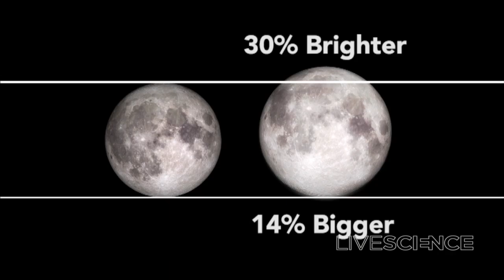Rare 'Supermoon' In Nov. 2016 - NASA's Advice On How To Watch It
Skywatchers will be able to gaze upon the biggest and brightest "supermoon" in almost 69 years on Nov. 14th, 2016. Live Science spoke with Noah Petro, the deputy scientist for NASA's Lunar Reconnaissance Orbiter mission, about how and when to view it.

For the science geek in everyone, LiveScience.com breaks down the stories behind the most interesting news and photos on the Internet, while also digging up fascinating discoveries that hit on a broad range of fields, from dinosaurs and archaeology to wacky physics and astronomy to health and human behavior. If you want to learn something interesting every day, LiveScience is the place for you.